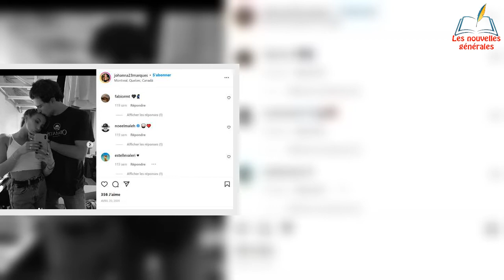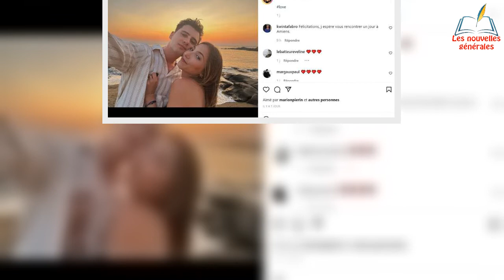Noé Elmaleh amoureux : le fils de l'humoriste célèbre une gr@nde étape avec sa chérie